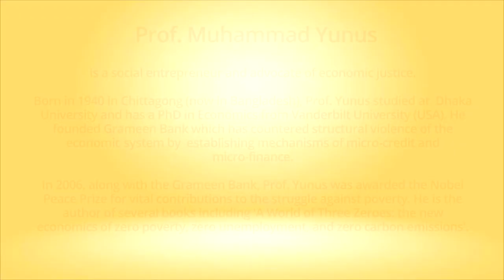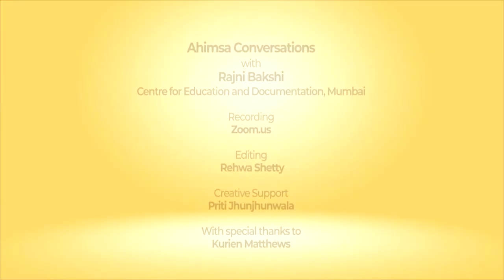Ahimsa Conversation # 53 Muhammad Yunus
Making yourself useful to even one person, in however tiny a way, is a powerful impulse. Here Prof. Muhammad Yunus describes how this led him to create Grameen Bank in Bangladesh. This micro-finance institution has helped millions to counter the systemic violence of the dominant economic system. For this work Prof. Yunus and the Grameen Bank were awarded the  Nobel Peace Prize in 2006.  The prevailing economic system has brought humanity to the edge of extinction, says Prof. Yunus, but a world of zero poverty, zero unemployment and zero carbon emissions is possible. He has faith in today’s youth who he sees as the most powerful generation in all of human history.